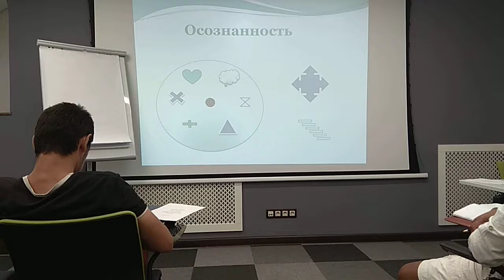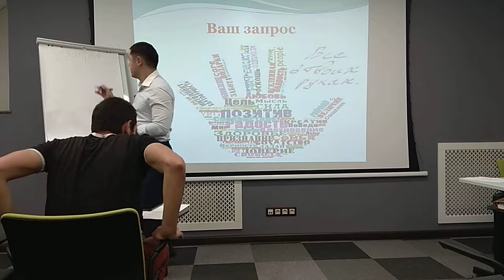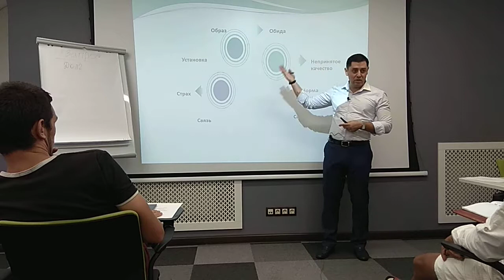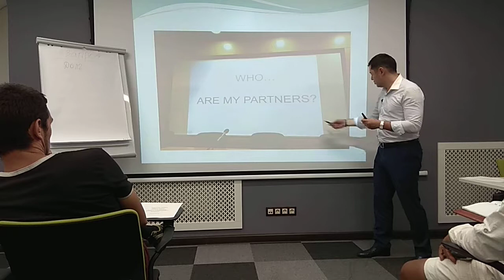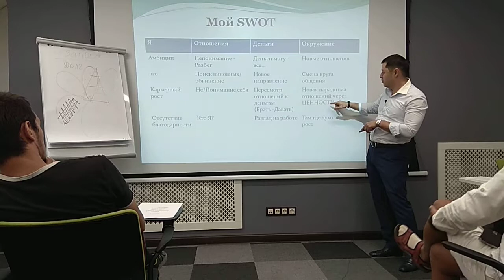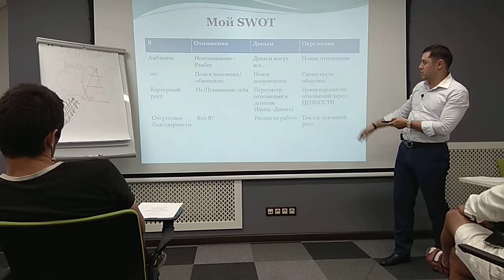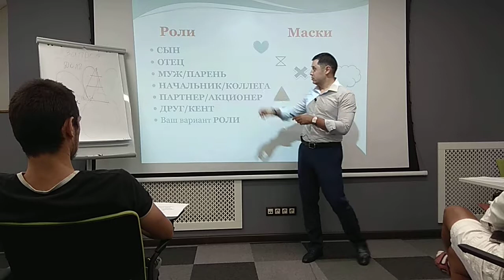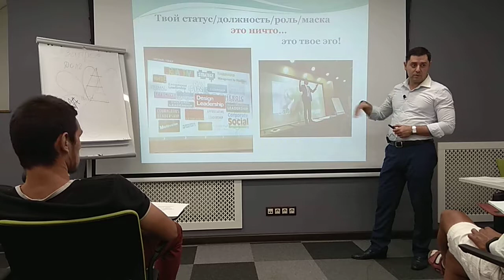Практикум: "МУЖЧИНА и Осознанность или Успех через Лёгкость или Жесть"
Мужчина и Осознанность

На мастер классе мы разберем следующие темы:
 *Осознанность через присутствие как она есть;

 *РОЛИ и Маски личности;

 *Стереотипы, иллюзии о Деньгах и Богатстве;

 *Категория "Обязан и Должен";

 *Успех,  Амбиции,  эго в контексте осознанной личности;

 *Социальный запрет на ЭМОЦИИ;

 *ЦЕЛИ,  ЛИДЕРСТВО,  эго и СИЛА НАСТОЯЩЕГО;

 *Твои подсознательные ВЫГОДЫ их (+/-) во всёх сферах жизни;